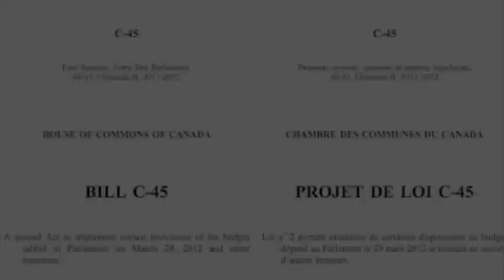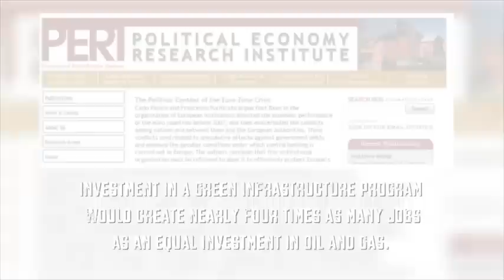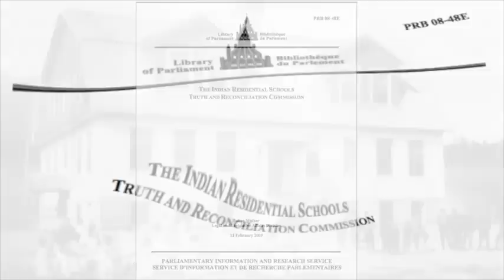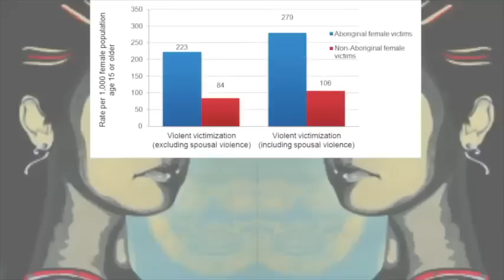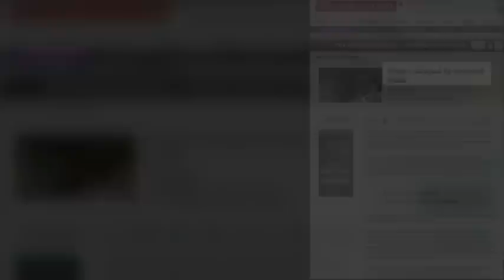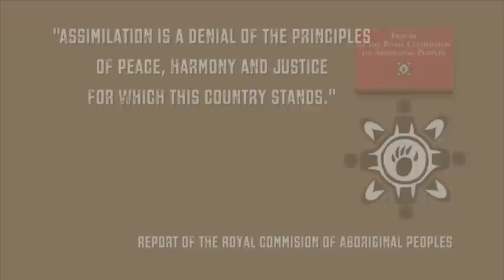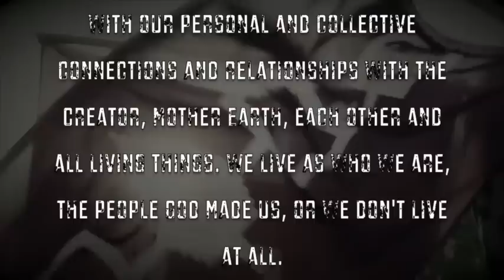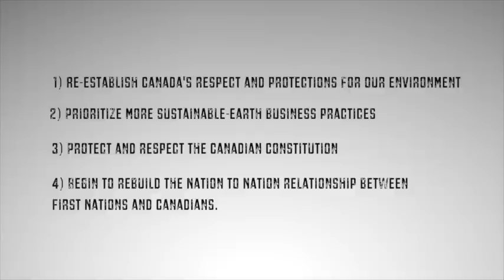Hurricane Harper and the termination plan.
Rent-Billboards-Raise-Awareness-Project

Idle?  Know More